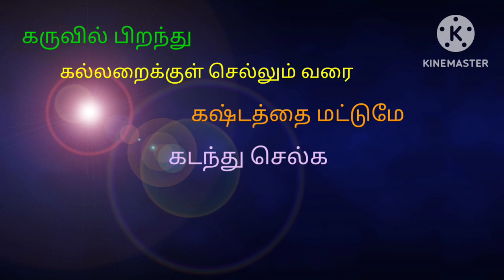kadappathu kadalaga irunthalum kadanthuthan aga vendum👇👇👇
👍லைக் பண்ணுங்க,ஷேர் பண்ணுங்க, SUPPORT பண்ணுங்க, நம்ம சேனல்ல ஒரு ஒரு நாளும் ஒரு வீடியோ வரும் எல்லா வீடியோவும் சப்போர்ட் பண்ணுங்க எல்லா வீடியோவும் போய் பாருங்க  பிரண்ட்ஸ்